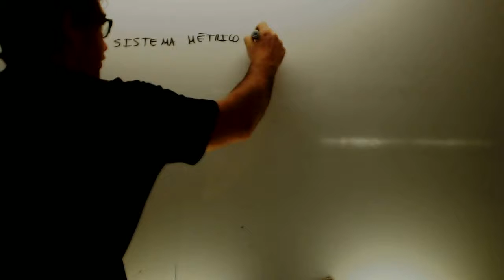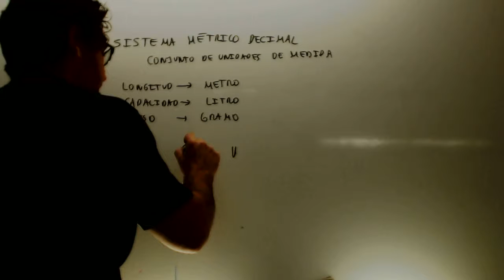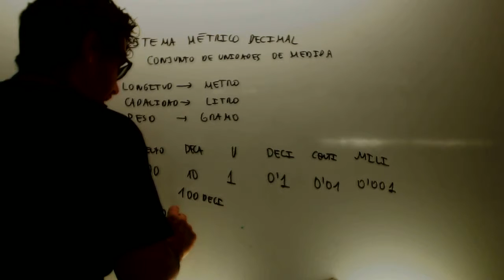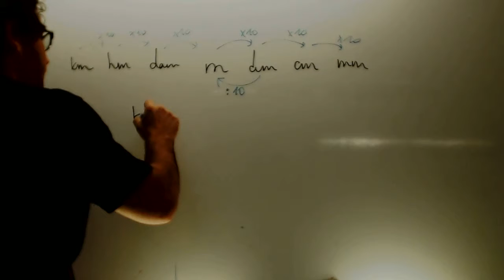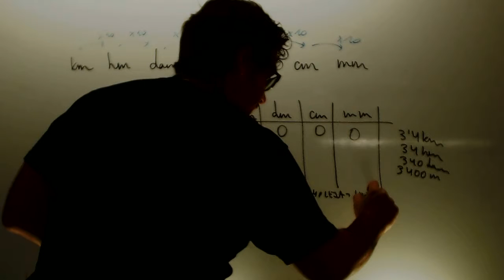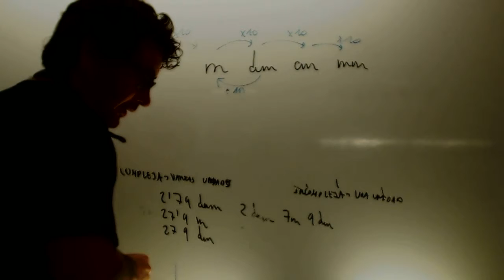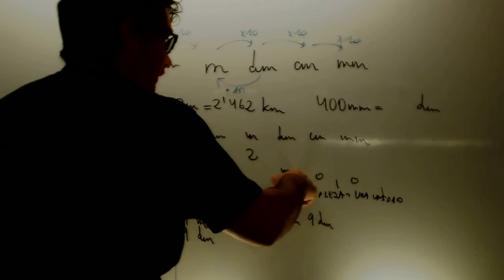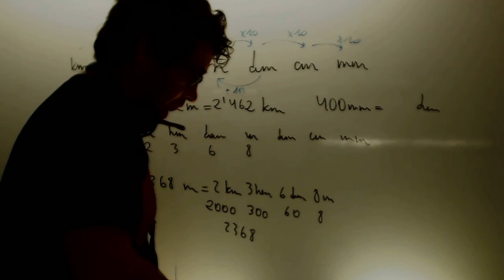Unidades de longitud Matematicas 1 ESO Academia Usero Estepona